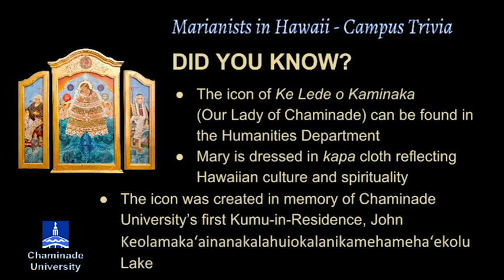"All Things Marianist" Episode 2 (November 2017)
Bro. Jerry Bommer and David Coleman talks about celebrating our Marianist heritage.